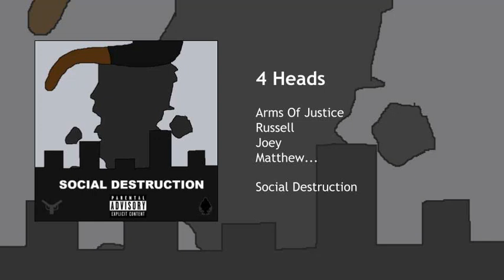4 Heads (Explicit)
4 Heads · Arms Of Justice · Russell · Joey · Matthew · Justin · Rohan · Aditi

Social Destruction